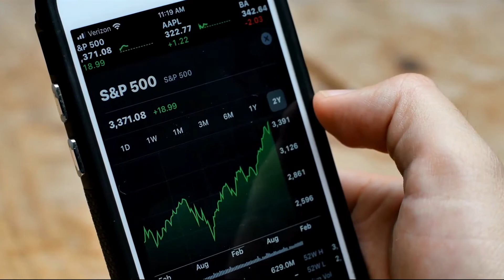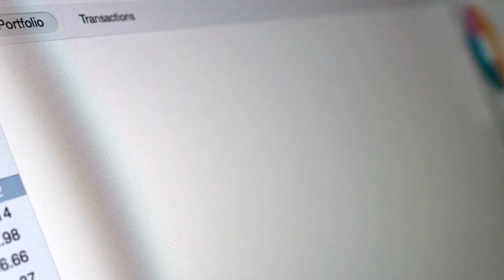Winston & Companies: Planning for Retirement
Retirement is something many of us look forward to, but having financial security is key.  We talk to the experts at Winston and Companies about getting your retirement plan in order.